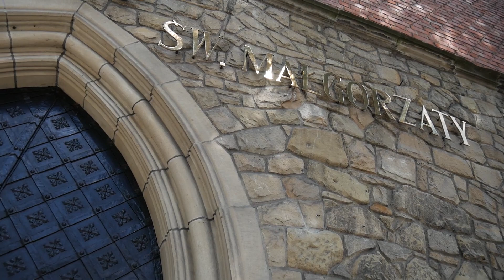Sądecka Góra Tabor / Przemienienie Pańskie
Dziękuję  :)